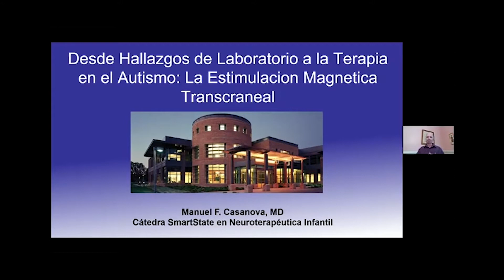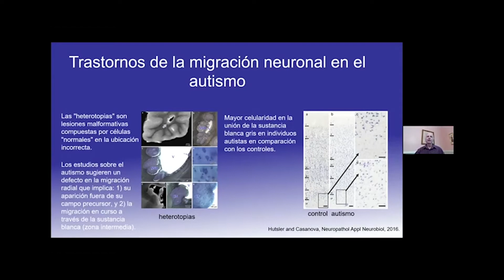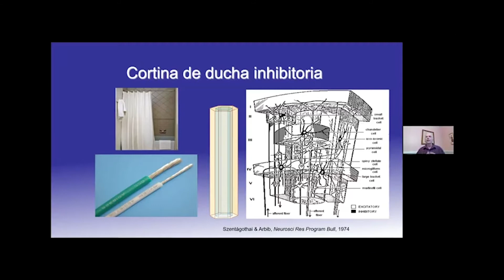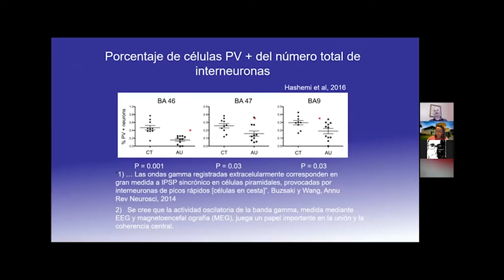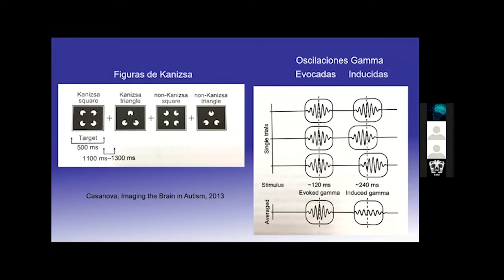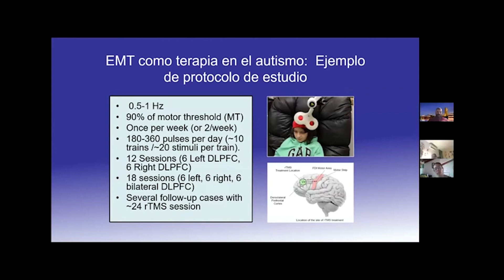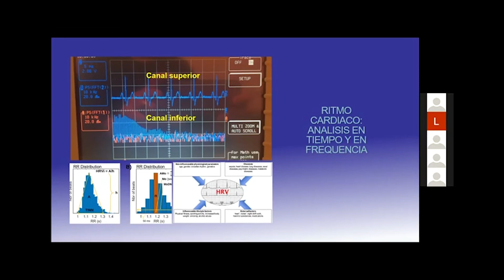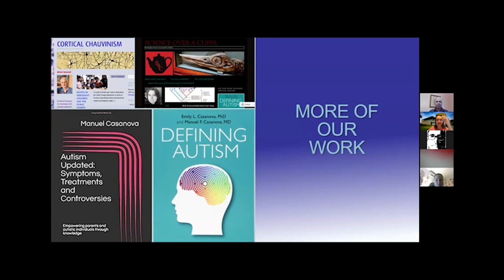Desde hallazgos de laboratorio a la terapia en el autismo: la estimulación magnética transcraneal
El Dr. Manuel Casanova es “SmartState Endowed Chair in Translational Childhood Neurotherapeutics” en la Facultad de Medicina de la Universidad de Carolina del Sur y el Sistema de Salud de Greenville. Perteneció a la junta fundadora de la Alianza Nacional para la Investigación del Autismo (ahora Autism Speaks) y el “Autism Tissue Board”.